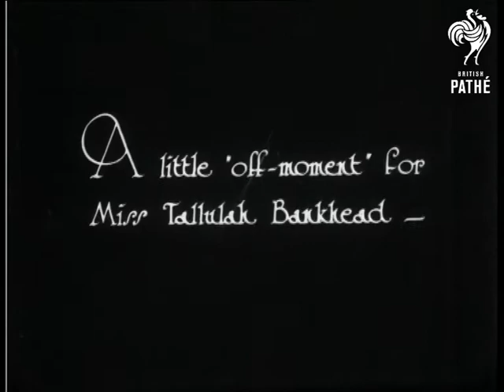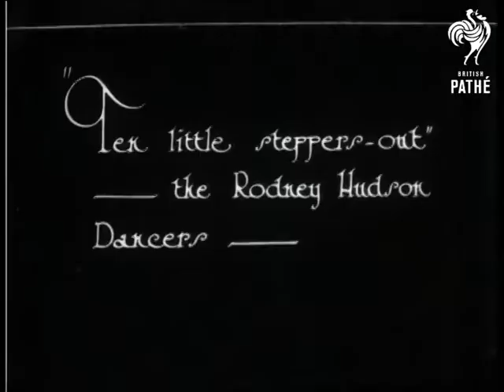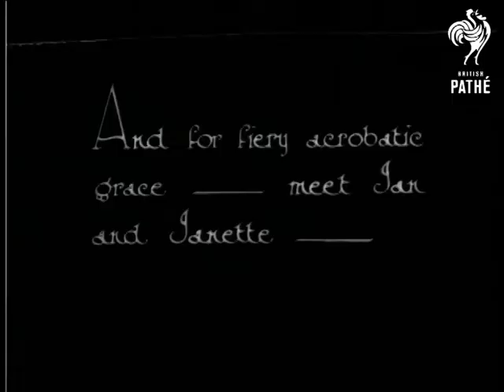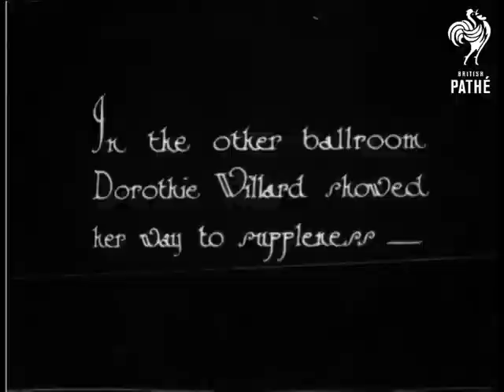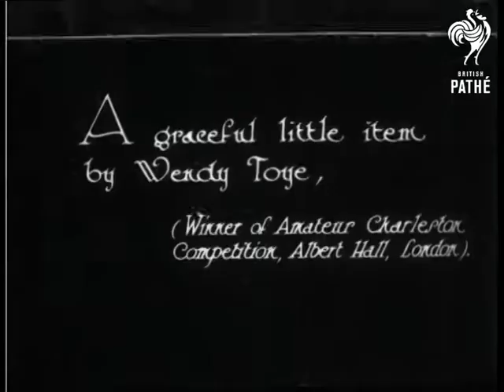Something New In Cabarets (1927)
On board the giant Cunarder R.M.S. Berengaria (courtesy of the Stage Guild) we see "something new in cabarets".  M/S of the band - four or five members.  High angle shot of the dance floor - many couples dance, women in short "tea dance" dresses and short bobbed haircuts, and men in black suit and tie.  C/U of the band leader who holds a violin and bow and does a little dance.  C/U of one of the dancing couples.  C/U of dancing feet.  Extreme C/U of a dancing couple who smile broadly at the camera.  "A little "off-moment" for Miss Tallulah Bankhead-" who is seen dancing with a male companion in C/U.  High angle shot of the dance floor with band in the background.  "Some of the "creations" displayed."  Five women stand on a small stage to display their ornate frocks - lots of beading and fringes.  They walk down the steps towards the camera.  "Ten little steppers-out - the Rodney Hudson Dancers - "  A high kicking dance troupe performs on the dance floor - holiday makers sit around the edge, both at tables and on the floor.  The girls wear short feathered skirts and head dresses.

"When you feel sleepy - try these wake-up exercises - !"  One of the girls does some forward rolls on the dance floor.  She then does them backwards - flashing her knickers.  She gives a little bow at the end of her performance.  "And for fiery acrobatic grace - meet Jan and Janette - "  - a rough and tumble acrobatic dance follows.  Tallulah is seen in C/U talking to some male companions.  Janette is thrown around by Jan and their dance includes spins and throws.  "In the other ballroom Dorothie Willard showed her way to suppleness - "  On a smaller dance floor Dorothie performs a bizarre dance involving shuffling along the floor with her legs in the "splits", cartwheels, high kicks, and forward rolls.  We see the first part of the dance in L/S then we see her in the splits in C/U.  She then moves around the floor doing splits after splits!  "And Jules Andre and Felicity Garratt demonstrated the Spanish Apache Dance."  More rough and tumble as Felicity is thrown around by Jules.  Dance involves acrobatics and a passionate embrace.  "A graceful little item by Wendy Toye, (Winner of Amateur Charleston Competition, Albert Hall, London)."  Shot unfortunately missing.  "And so to bed --- it's dawn!"  Dancers leave the ballroom chatting.  L/S of the liner in port.

Safety print exists - show print.
 FILM ID:882.17